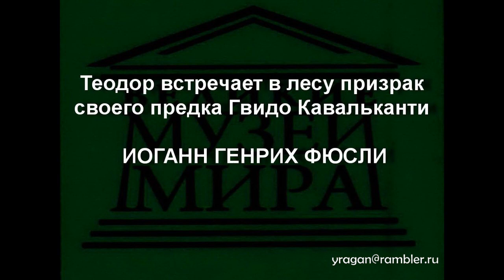Теодор встречает в лесу призрак своего предка Гвидо Кавальканти ИОГАНН ГЕНРИХ ФЮСЛИ описание